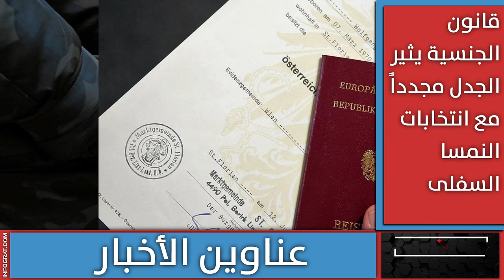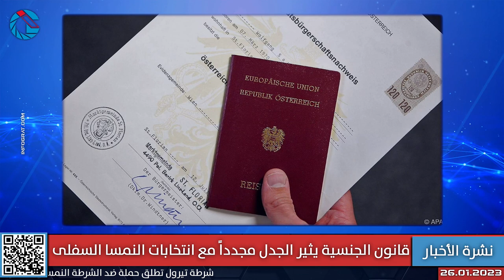الرئيس يؤدي اليمين ومهاجر يعتدي على سوري بسبب كرهه للأجانب والجنسية تثير الجدل مجدداً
تقديم: بثينة سلّام